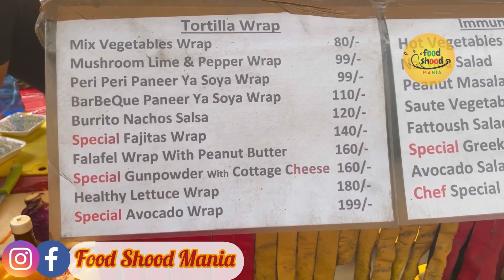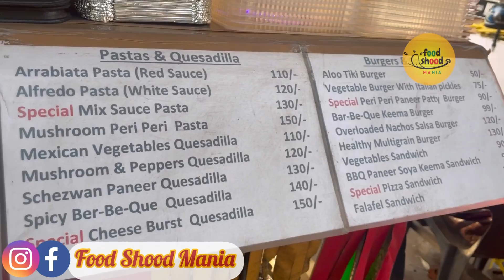Subway Bhul Jaoge | Tilak Nagar Wale Sardar Ji ke Atrangi Wraps | Delhi Street Food | Veggie Wrap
Hello Foodies In This Video We Covered SardarJi ke Atrangi Wraps, Most Healthy Wraps in Entire Delhi, Delhi Street Food.
Which You Should Definitely Cover and Try It.
Price, Location and Timings Mentioned in Video..